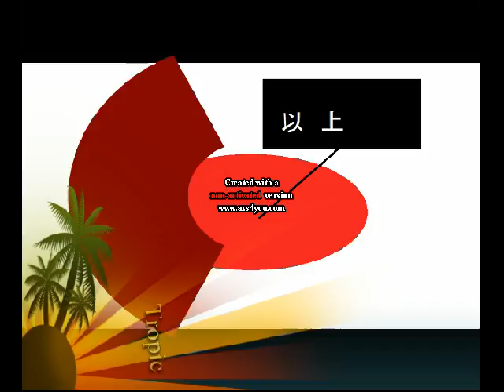動物たちはカンカン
biodiversity purnishment has been done??False mode